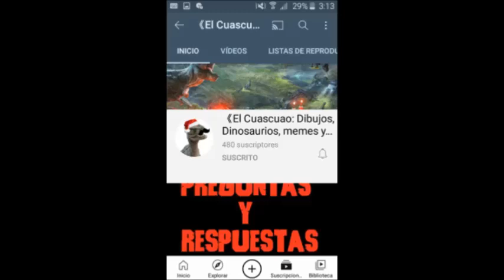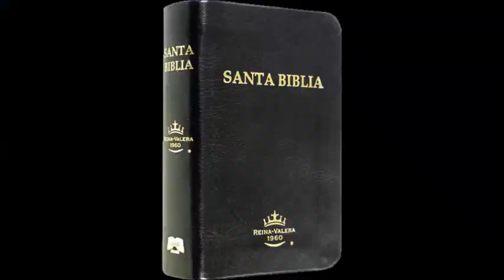Especial de Navidad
Vean el vídeo antes de comentar...